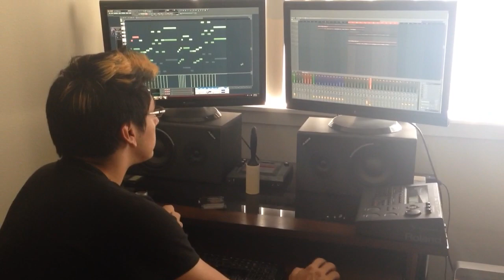Recording the parts.